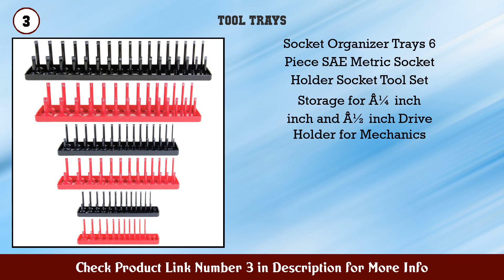Top 10 Tool Trays to buy in USA 2021 | Price & Review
Best Tool Trays to buy in U.S.A

Find the links below to buy these products:

1. TEKTON 1902 Round Magnetic Parts Tray

2. Professional Tool Box Liner and Drawer Liner Black...

3. Socket Organizer Trays 6 Piece SAE Metric Socket H...

4. 6PCS Socket Organizer Tray Set Red SAE Black Metri...

5. TEKTON 1903 Rectangle Magnetic Parts Tray

6. Titan 11061 Mini Magnetic Parts Tray

7. JSP Manufacturing Red Black 16 Tool Standard Wrenc...

8. Tool Sorter Wrench Organizer Red

9. HORUSDY 80 Piece Heavy Duty Socket Organizer 1 4 I...

10. Olsa Tools 1 2 Inch 3 8 Inch 1 4 Inch Drive Alumin...

11. OEMTOOLS 22413 6 Piece Socket Tray Set Red and Gra...

12. Ernst 5060 Red 16 Tool Standard Wrench Organizer R...

13. HORUSDY 3 Piece Magnet Trays Set 3 4 6 Round Magne...

14. Socket Organizer 80PCS Premium Quality Socket Hold...

15. iFixit Anti Static Project Tray

Content of this Video:
10 best products to buy Tool Trays U.S.A

Top rated Tool Trays in U.S.A